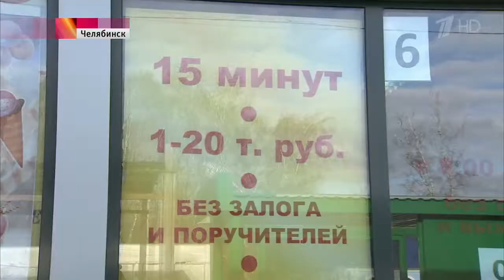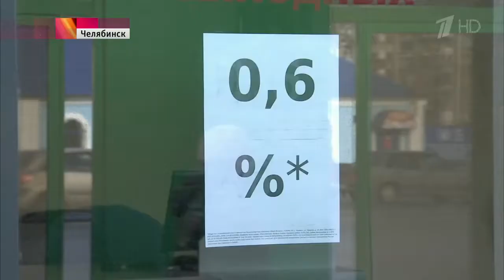Как обманывают микрозаемщики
Крупная махинация с микрозаймами в Челябинской области вскрылась после обращения пенсионерки в «Общероссийский народный фронт»